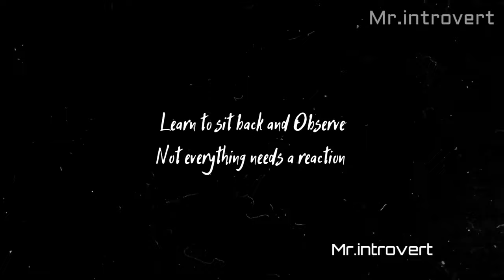రాత్రి ఒంటరిగా బయటకు వెళ్ళకండి || Real Horror Story in Telugu || Mr.introvert Telugu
. use